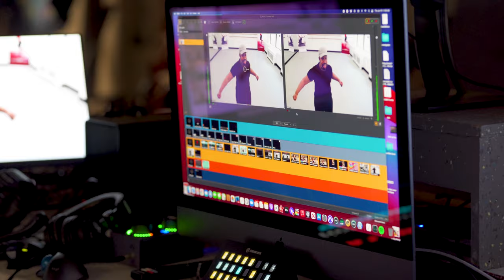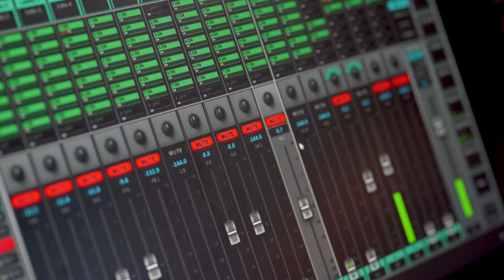2021 Kristin Chenoweth Broadway Bootcamp Highlight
After a year away due to Covid-19, the Kristin Chenoweth Broadway Bootcamp was back for 2021 thanks to modern technology, Kristin Chenoweth and all her friends!

Check out this ArrowVision story and learn more about how the camp went global and brought in kids from 8 countries and 22 states!